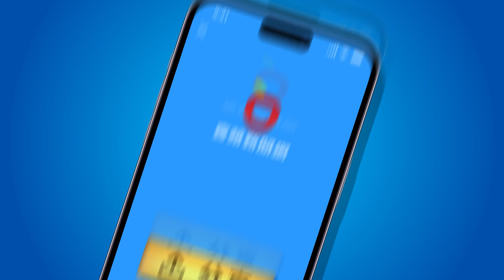髮廊小妹變王牌經紀人庭庭超誠實談幕後甘苦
【髮廊小妹變王牌經紀人 庭庭超誠實談幕後甘苦】